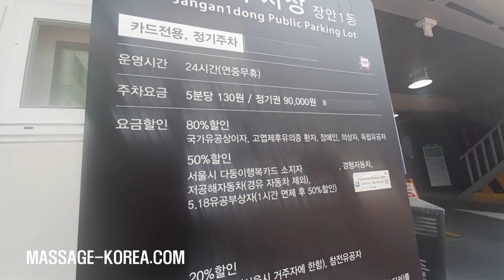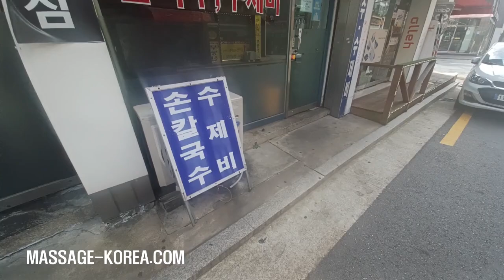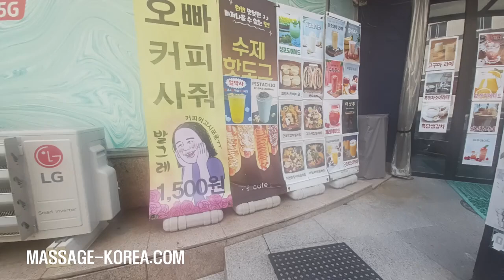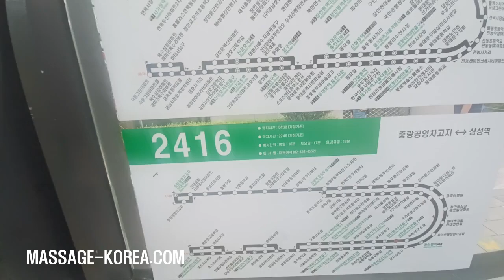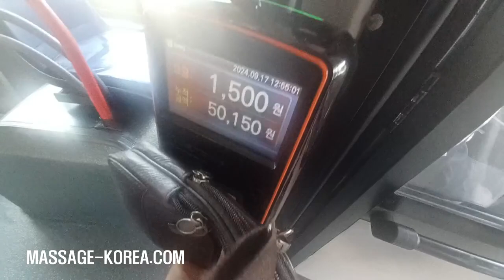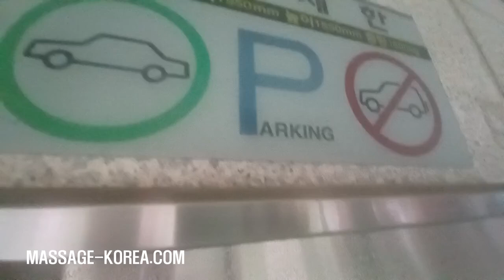장안동 남자마사지사의 흑역사